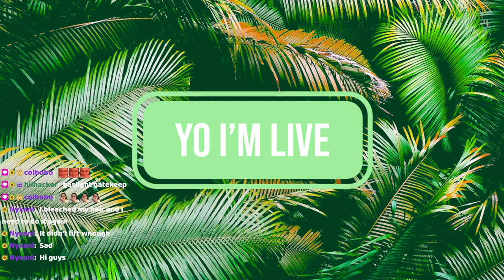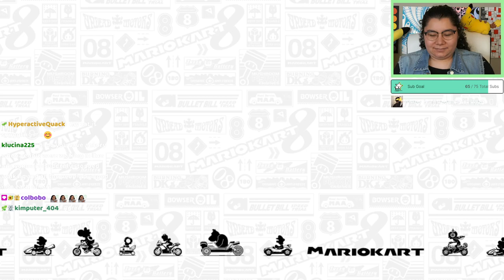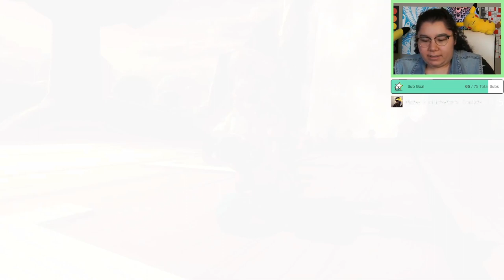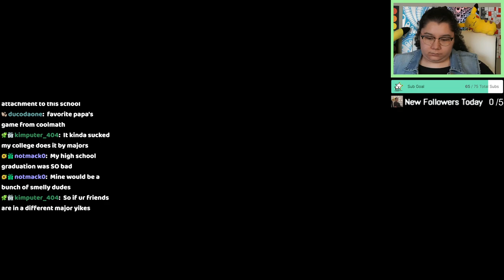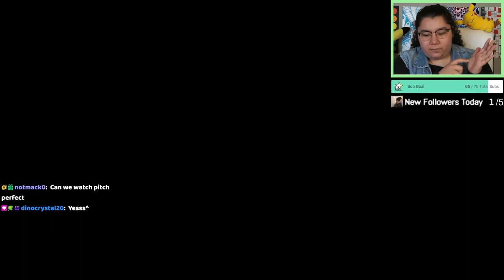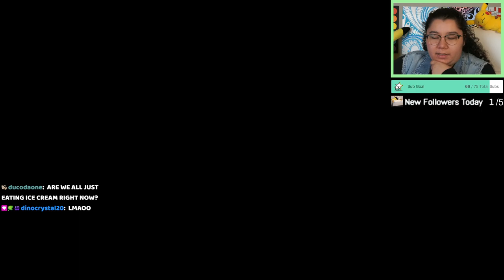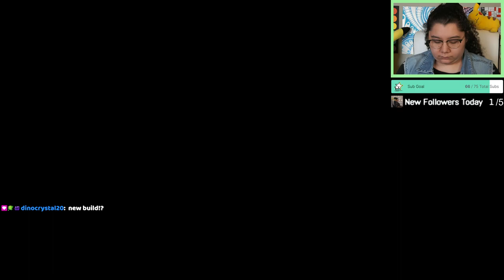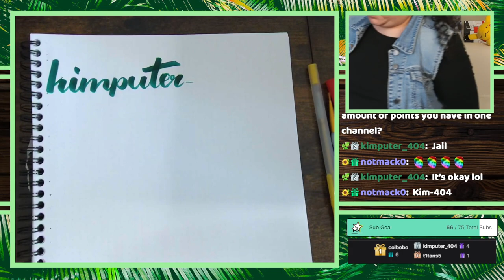4/18/23 I'M A LITERAL GIRLBOSS! CHAT CHOOSES MY BIKE BUILDS! - MK8 Deluxe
Time Stamps
00:00:00 Starting Soon
00:05:33 Intro
00:15:29 MK8 Deluxe
02:02:00 Chat Chooses My Bike Builds!
02:35:50 Thanking Subs Calligraphy